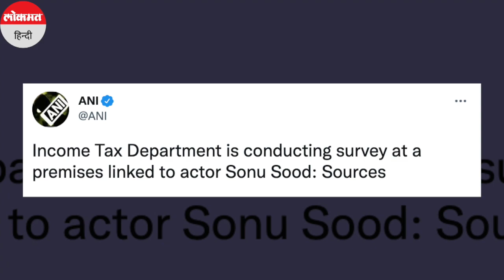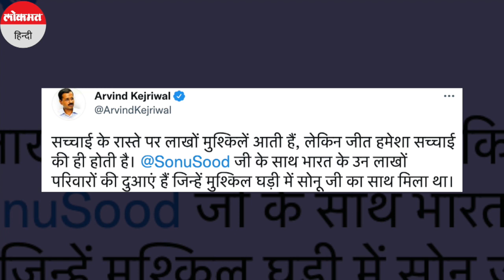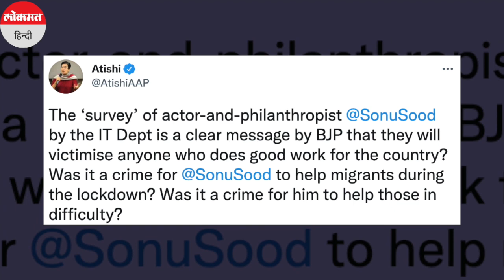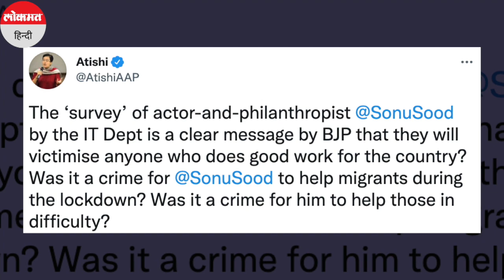Sonu Sood के घर सहित 6 स्थानों पर Income Tax ने किया 'सर्वे', Arvind Kejriwal उतरे बचाव में!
अभिनेता सोनून सूद के मुंबई स्थित आवास सहित उनके 6 स्थानों का आयकर विभाग ने 'सर्वे' किया है. हालांकि अब तक आईटी की टीमों को कोई सफलता नहीं मिल पाई है. बता दें कि आईटी का ये सर्वे सुबह से ही सर्वे चल रहा है.
मीडिया रिपोर्ट्स के मुताबिक, आयकर विभाग के अधिकारी कथित कर चोरी मामले की जांच के सिलसिले में बुधवार को अभिनेता सोनू सूद से जुड़े मुंबई और कुछ अन्य स्थानों के ठिकानों पर पहुंचे थे. उन्होंने बताया कि जांच की यह कार्रवाई मुंबई और लखनऊ के कम से कम आधा दर्जन स्थानों पर की जा रही है.